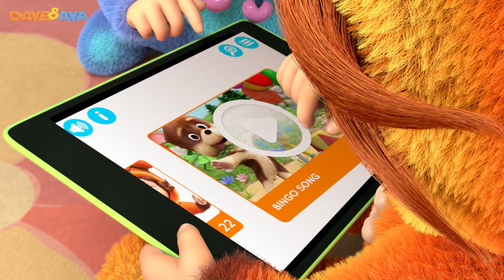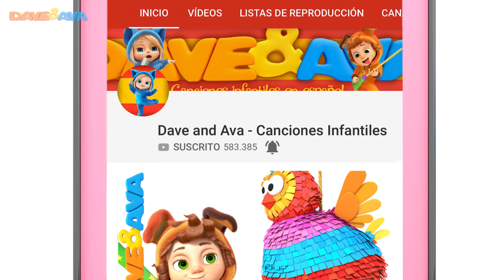🍁 Canciones Infantiles y Videos para Niños | Dave y Ava 🍁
📲Descargar Dave and Ava app Android y app iOS ​​ Descargar Dave and Ava app Android y app iOS
¡Disfruta de estas divertidas canciones infantiles de Dave y Ava!

¡Prepárate para ver todas nuestras canciones infantiles favoritas! ¡Disfruta de nuestra nueva selección de canciones infantiles y canta La Muñeca de Rebeca y muchas más canciones para bebés!

00:19 La Familia Dedo
04:07 Don Jacinto Tenía una Granja
07:13 Los Pollitos
08:51 Yanqui Doodle
10:55  Este Сerdito
13:34 La Muñeca de Rebeca
16:08  Las Ruedas del Autobús Parte 3
19:11 La Canción de los Colores
23:11 Panecillos
25:26 Cabeza, Hombros, Rodillas, Pies
27:13 Johny, Johny,  - Sí, Papá